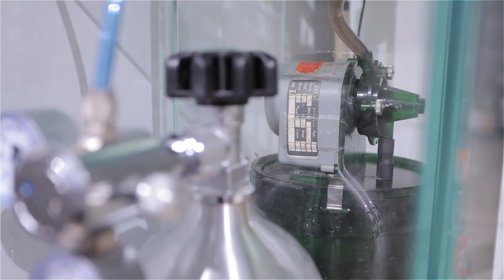Nano Akwarium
Rzut oka na nasze dwa nano akwaria.

Pierwsze z nich to VIV 30x30x30cm z tylnym panelem filtracyjnym. Oświetlenie Chihiros RGB 30. Nawożenie Aquaforest Freshwater.

Drugie akwarium to ADA Mini M 36x22x26cm. Oświetlenie ADA Aquasky 361. Filtracja Eheim 381 z 1978 roku. Nawożenie ADA Green Brighty Series.